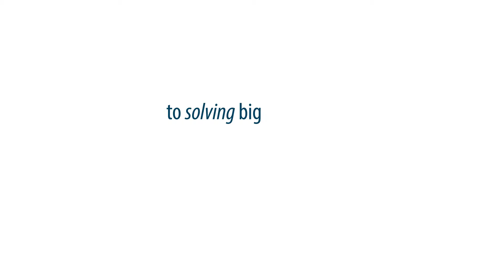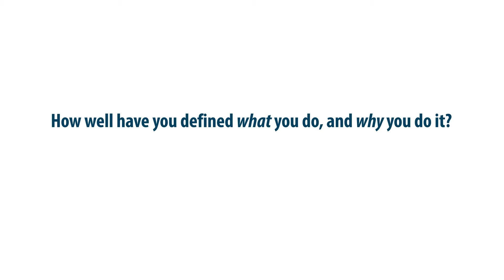Scott v2 102414 Vistage video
Scott Jewett Element-Y  at Vistage on innovation